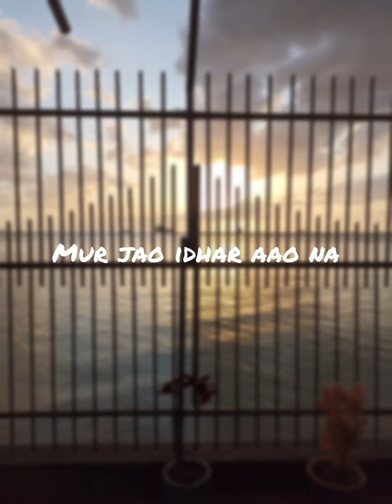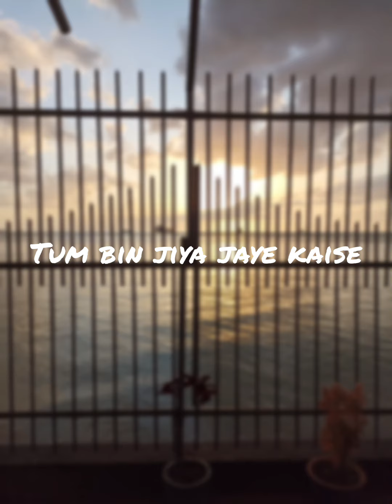Tum bin jiya jaye kaise Shreya Ghoshal short cover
Lost my grandmother with whom I was very close to, this song is from my soul and I dedicate it to her